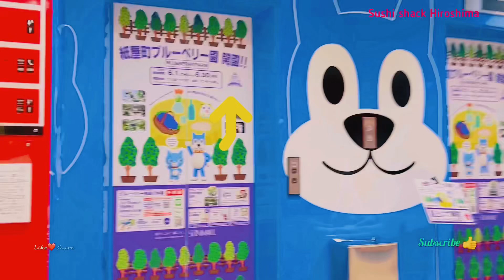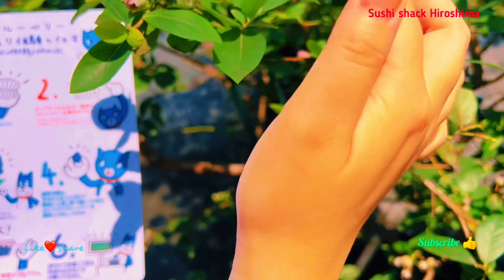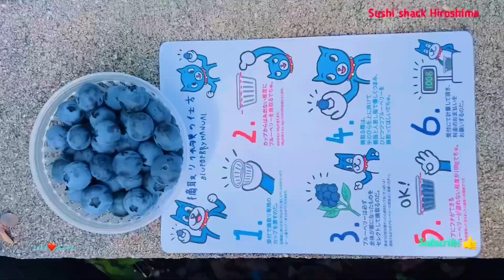Sunmall blueberry farm top of the roof 紙屋町ブルーベリー園サンモール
Pick your own blueberries in the heart of Hiroshima City in the roof garden on top of Sunmall shopping center during June.

The roof garden on top of Sunmall on the Peace Memorial Park end of the Hondori shopping arcade (the shopping center that UNIQLO is in) is open for 30-minute slots at 11:00, 12:30, 14:00, 15:30 and limited to 150 people per day.

Picking limited to one cup per person.
If weight of blueberries picked exceeds 100g, there is an additional ¥50 charge for every extra 10g.

Reservations required
Online reservation (24 hours)

Start:
June 1
End:
June 30
Cost:
¥500